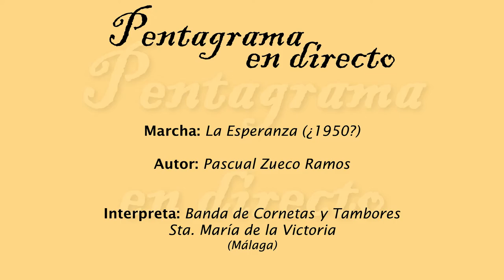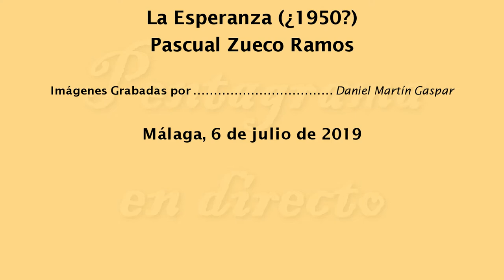La Esperanza (Pascual Zueco Ramos)